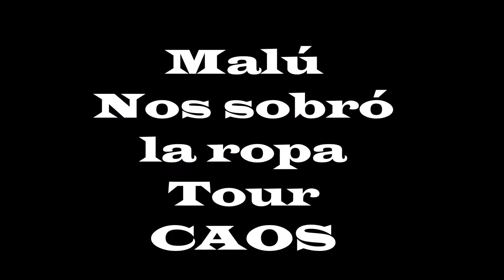Malú-Nos sobró la ropa GrandMa2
Estos videos son simulaciones propias sobre conciertos, cualquier sugerecia o propuesta, seran leidas en la seccion de comentarios